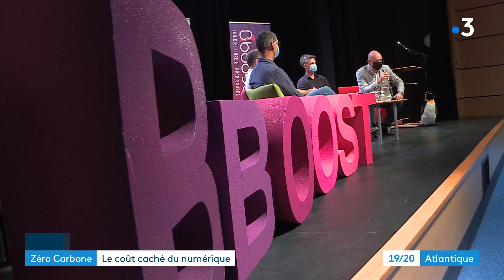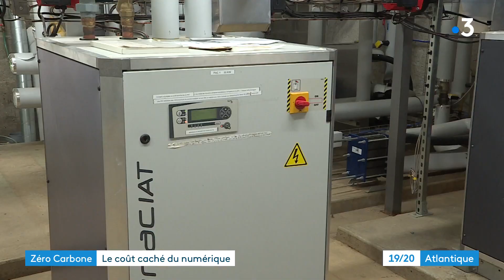Objectif Zéro carbone à La Rochelle (4) : Numérique décarboné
Suite de notre série "Territoire zéro carbone" avec aujourd'hui la pollution liée au numérique et comment réduire son impact sur l'environnement
Le Shift Project (Lean ICT) souligne que les émissions du numérique devraient atteindre 7,5% des émissions mondiales dès 2025, soit 3 milliards tCO2e, si le secteur suit la tendance actuelle.
Reportage d'Olivier Riou, Marc Millet et Nadine Pagnoux-Tourret
Intervenants :
- Marie Nedellec, conseillère communautaire en charge de la transformation du numérique
- Frédérique Derocq, chargé de l’énergie à l’agglomération